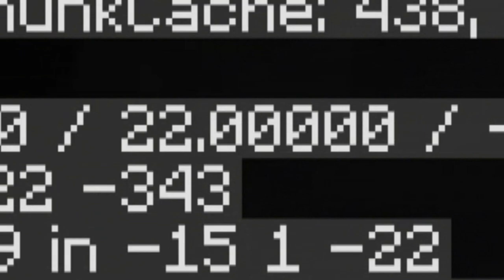Minecraft Battle: NOOB vs PRO vs HACKER: SECRET HOUSE TRAP CHALLENGE in Minecraft Animation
Minecraft Battle: NOOB vs PRO vs HACKER vs GOD: SUPER BOSS FIGHT CHALLENGE in Minecraft Animation

Minecraft Battle: NOOB vs PRO vs HACKER vs GOD: MAZE TO FAMILY CHALLENGE in Minecraft Animation

Welcome to TEN - Minecraft Animations!
I am doing Minecraft Battle Noob vs Pro vs Hacker vs God challenge like monster school =)